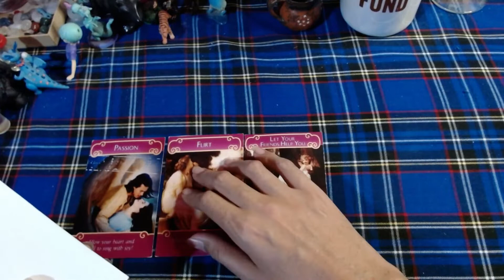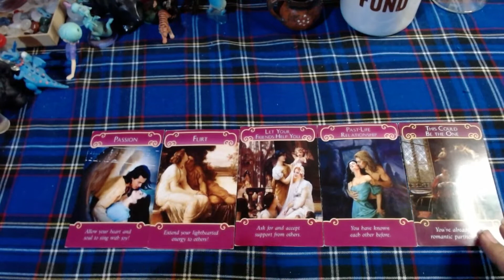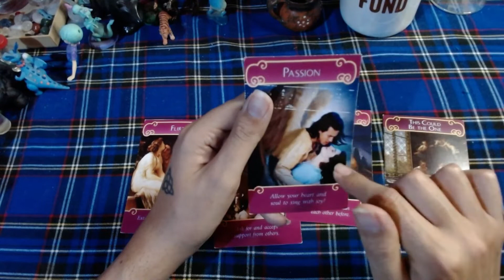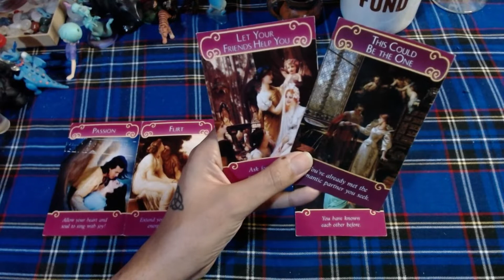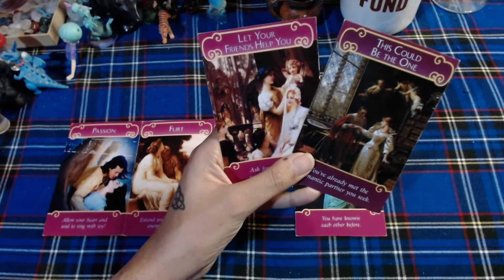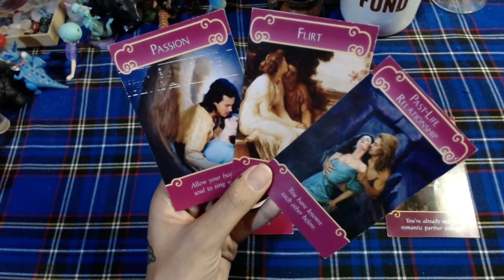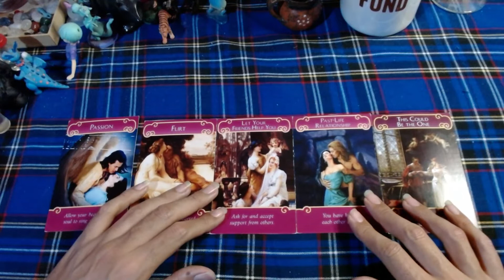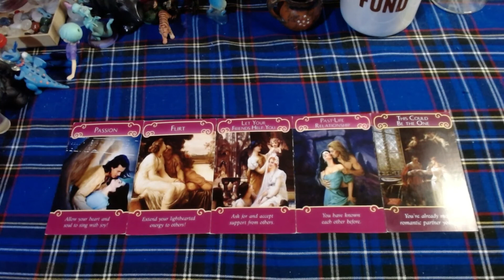♒ ACUARIO AMOR ❤️❤️❤️Mucha pasión, jugueteo y coqueteo❤️❤️❤️ - 16 al 30 de noviembre del 2021